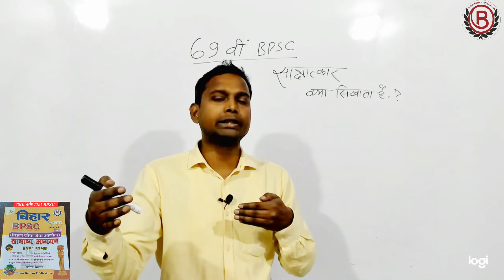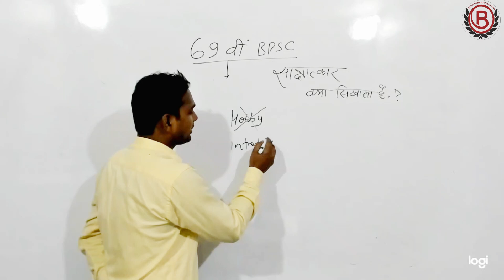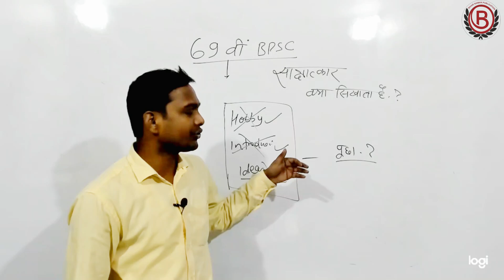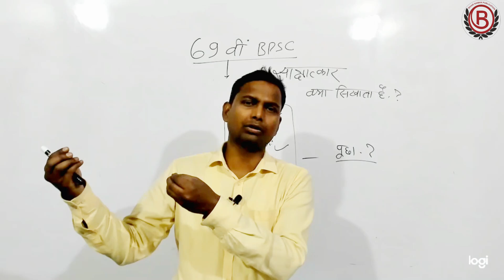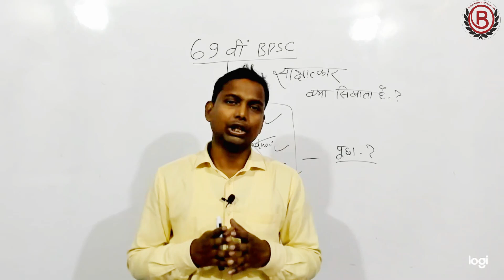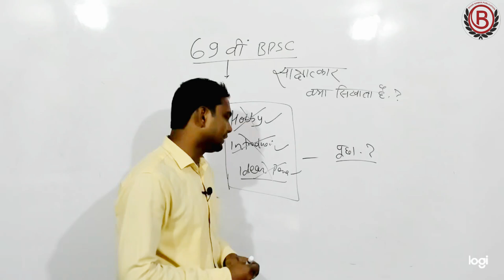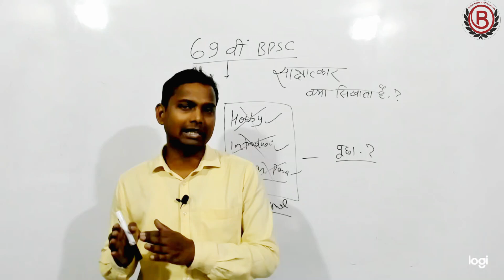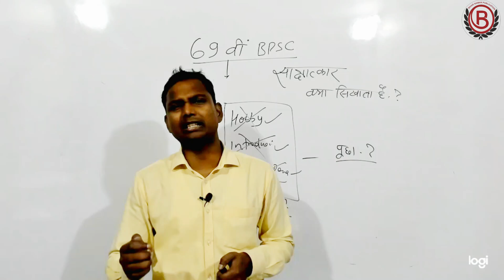69 वीं BPSC Interview में सवाल विश्लेषणात्मक ज्ञान आधारित पूछे जा रहे हैं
साथियों BPSC के द्वारा जो 69th BPSC का साक्षात्कार लिया जा रहा है, उसमें सवाल पूछने के पैटर्न काफी बदल गए हैं. यदि आप BPSC का इंटरव्यू देंगे या इनके कैंडीडेट्स का जेनुइन बात सुनेंगे तो आपको पता चलेगा कि अब यहां पैटर्न यूपीएससी के जैसा हो गया है. तो वैसे स्थिति में 70th BPSC में हमारा अंतिम रूप से चयन हो तो उसके लिए साक्षात्कार हेतु आपकी जो आधारभूत बातें हैं या आधारभूत प्रक्रिया है उसकी शुरुआत अभी से ही करनी होगी. उसी से संबंधित यह वीडियो है इसे आपको जरूर देखें और समझे.